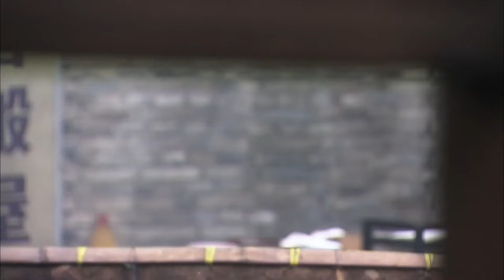【神狙武工隊 Divine sniper】EP30|神槍夫婦千里狙擊日軍，打得敵人節節敗！|主演：許僧 賈青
【神狙武工隊 Divine sniper】每晚GMT+8 20:00准时更新4集

劇情介紹🎬
       戀人張響、李杏花跟王小寶一起投奔敵後武工隊，成為狙擊手。 張響為報殺母之仇混入偽軍，試圖暗殺橋本。 這讓同時前來執行刺殺任務的李杏花與王曉寶誤認為他已叛變。 張響擊斃橋本，欲重回武工隊，卻遭猜疑。 他一氣之下加入曾在日軍大營意外救過他的國民黨軍，卻不知道國共之間的摩擦日益頻繁。 對張響誤會已深的李杏花決定嫁給王曉寶。 婚禮上，她卻拋下曉寶，跟武工隊一起前去營救遭遇鬼子襲擊的張響。 日軍趁機偷襲武工隊駐地，國民黨軍卻趁機偷襲日軍縣城，一場大混戰上演。 大戰後，張響與李杏花重修舊好，並重回武工隊，而王曉寶因妒成恨，決定利用日本人來對付張響。 在王曉寶的協助下，日軍在狙擊戰場上節節勝利，但在最後時刻，王曉寶良心復甦，用生命指引張響擊斃了日軍狙擊手。
Synopsis
Lovers Zhang Xiang, Li Xinghua and Wang Xiaobao defected to the armed forces behind enemy lines and became snipers. In order to avenge the murder of his mother, Zhang Xiang joined the puppet army and tried to assassinate Hashimoto. This made Li Xinghua and Wang Xiaobao, who came to carry out the assassination mission at the same time, mistakenly believe that he had rebelled. Zhang Xiang killed Hashimoto and wanted to return to the armed forces, but was suspected. In anger, he joined the Kuomintang army that had accidentally rescued him in the Japanese camp, but he did not know that the friction between the Kuomintang and the Communist Party was becoming increasingly frequent. Li Xinghua, who has deeply misunderstood Zhang Xiang, decided to marry Wang Xiaobao. At the wedding, she abandoned Xiaobao and went with the military team to rescue Zhang Xiang who was attacked by the Japanese. The Japanese army took the opportunity to sneak attack the military workers' station, but the Kuomintang army took the opportunity to sneak attack the Japanese army's county town, and a big melee was staged. After the war, Zhang Xiang and Li Xinghua reunited and returned to the martial arts team. However, Wang Xiaobao became jealous and decided to use the Japanese to deal with Zhang Xiang. With the help of Wang Xiaobao, the Japanese army won successive victories on the sniper battlefield, but at the last moment, Wang Xiaobao's conscience revived and guided Zhang Xiang with his life to kill the Japanese sniper.